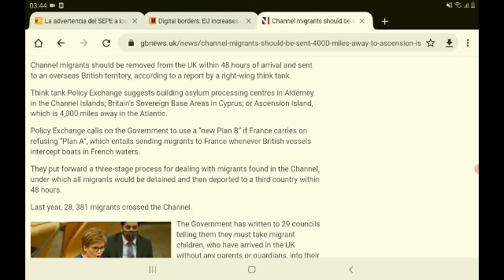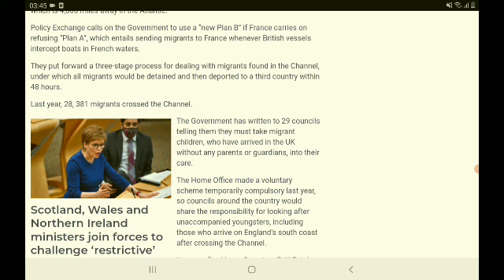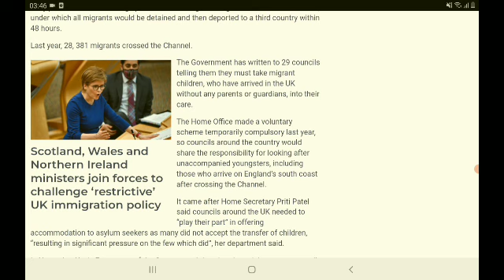At the End Big Announcement for UK illegal immigrants|Uk immigrants News in Urdu/Hindi|latest News